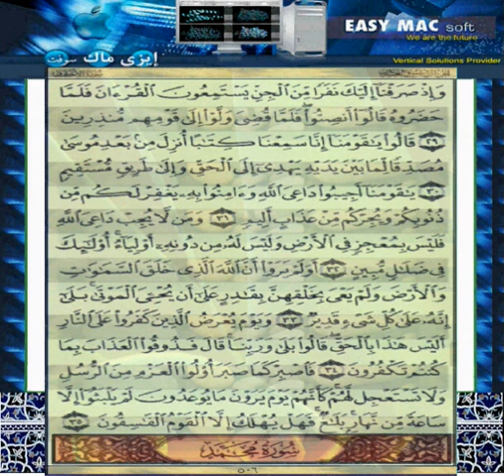Quran Kareem Page 506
القرآن الكريم صفحة رقم ٥٠٦  سورة الاحقاف